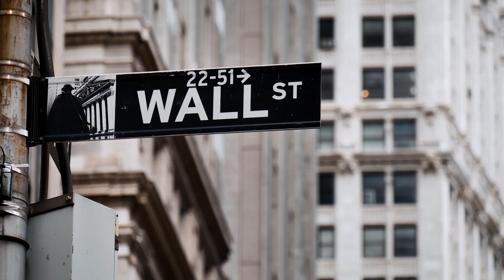Recession Proof Official Trailer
From director, Arthur Muhammad comes “Recession Proof,” starring Khadijah Karriem as Regina Holloway. Clifton Powell, Rodney Perry, Sharice Henry Lamb, Denzel Wells, Liz Mikel, Mathew Greer and Lucretia Johnson. Regina Holloway a Wall Street executive loses her entire life savings in a Ponzi scheme and is forced to move back home with her mom in the hood and find a new way of life.